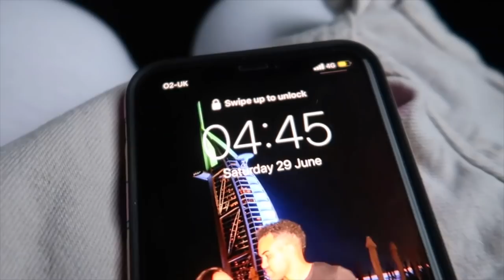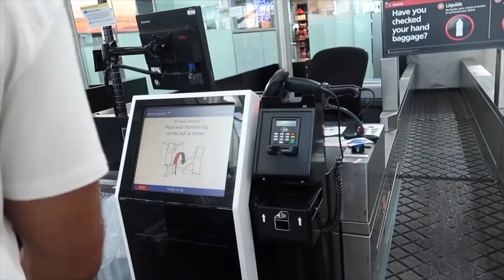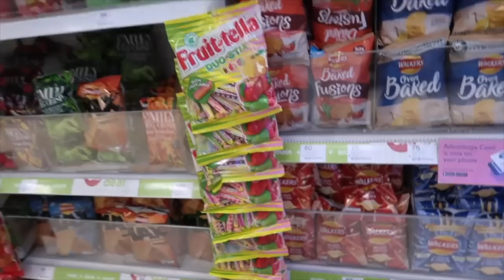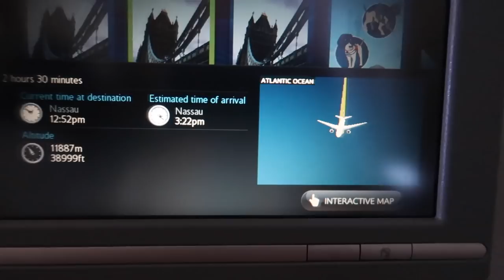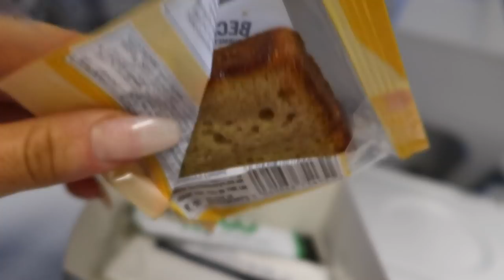COME TO THE AIRPORT WITH ME / TRAVELLING TO CAYMAN ISLAND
HELLOO my loves!! Really hope you enjoy this lil fun vid travelling to the Cayman Islands 2019 with Mason and I!

Come say hey on Instagram! ♡